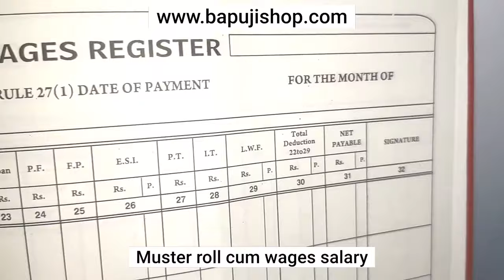New Muster Roll Register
Muster roll register.

Attendance cum wages book form II rule 27 of all acts of Maharashtra.

To be maintained by all employees showing attendance and wages details of all employees.

muster roll register book
employee attendance register book
muster roll attendance register
attendance register book
staff attendance book
muster roll book Maharashtra and other states

Delivery all over India in average three days